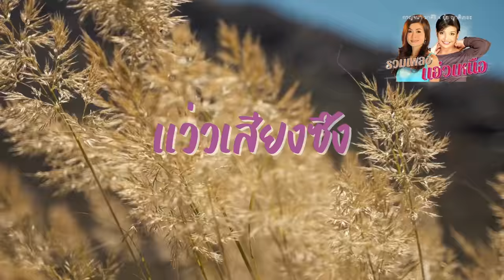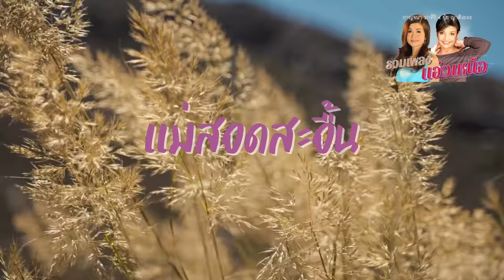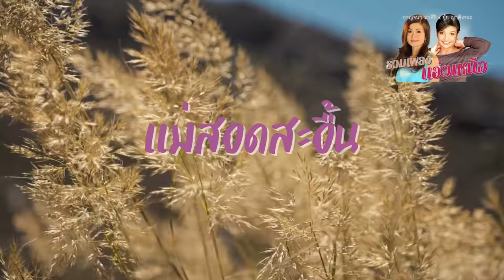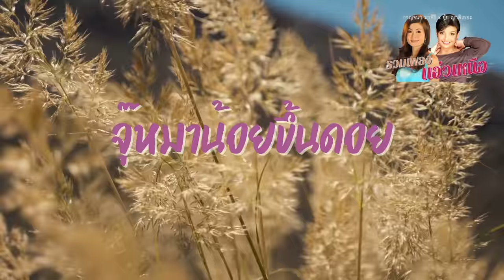รวมเพลง..แอ่วเหนือ | กาญจนา มาศิริ x ยุ้ย ญาติเยอะ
รวมเพลงแอ่วเหนือ | กาญจนา มาศิริ x ยุ้ย ญาติเยอะ
1. นิราศเวียงพิงค์
2. สาวเจียงฮาย
3. สาวเหนือเบื่อรัก
4. เสียงสะอื้นจากสาวเหนือ
5. แว่วเสียงซึง
6. สันป่าตอง
7. แม่ปิงรำลึก
8. สาวสันกำแพง
9. กุหลาบเวียงพิงค์
10. วังบัวบาน
11. ครูบนดอย
12. แม่สอดสะอื้น
13. บ่อสร้างกางจ้อง
14. จุ๊หมาน้อยขึ้นดอย